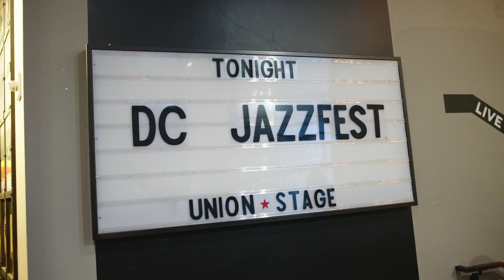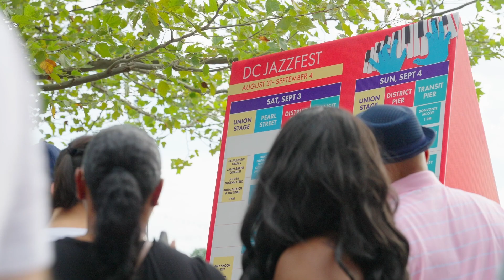2022 DC JazzFest Recap – 3 Minutes